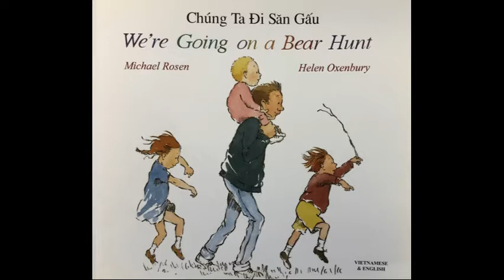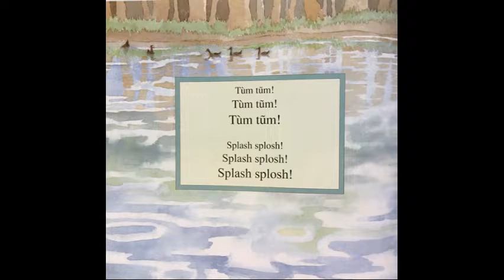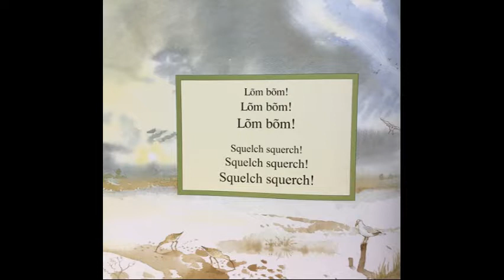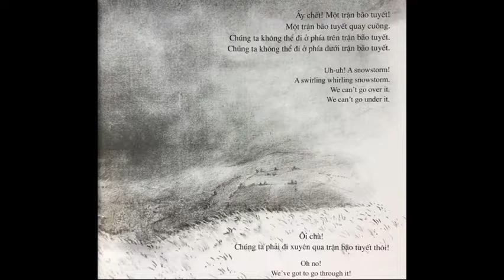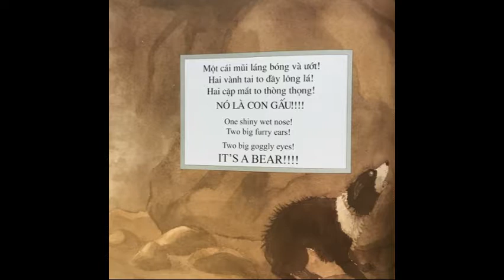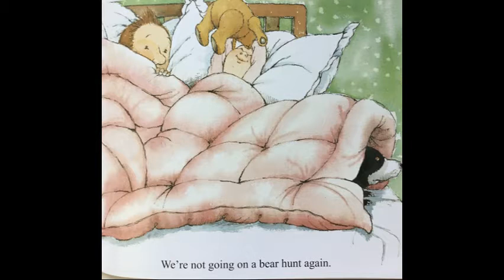We're Going on a Bear Hunt - Vietnamese